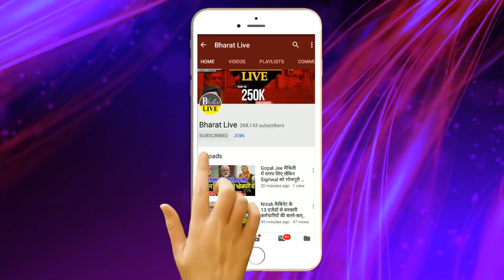RJD ने Nitish को दे दी बड़ी टेंशन !